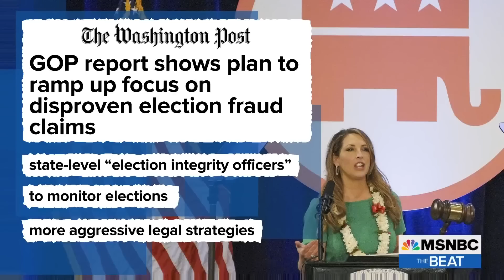Trump denial: After 2022 humiliation, RNC doubles down on big lie, MAGA losers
After the red ripple in the 2022 midterms and Trump's losing streak with election deniers, The Republican National Committee is doubling down on Trump's false "rigged elections" claims. The Washington Post obtaining an RNC report on forming a “National Election Integrity Team." MSNBC Chief Legal Correspondent Ari Melber reports on this and how the RNC chief took a call with the coup mastermind and Trump. Melber adds this new team is “another place to launder discredited lies for the loser of the last election.”